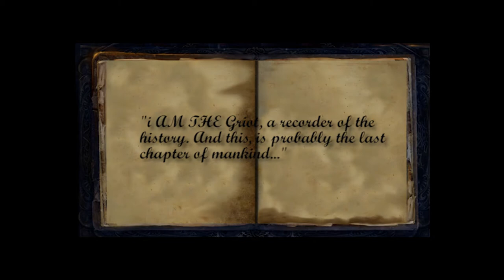VFS Game Design Final Project Soul Bound Trailer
VFS Game Design final project SoulBound Game Trailer